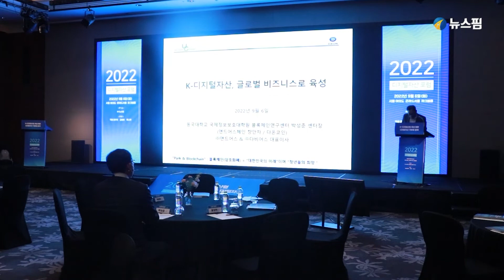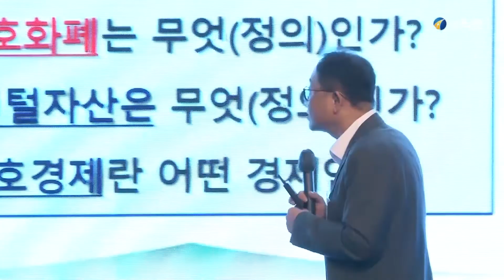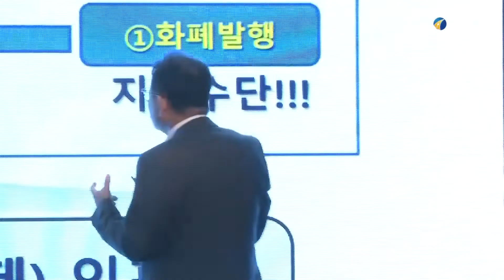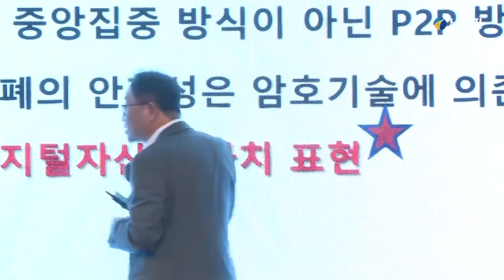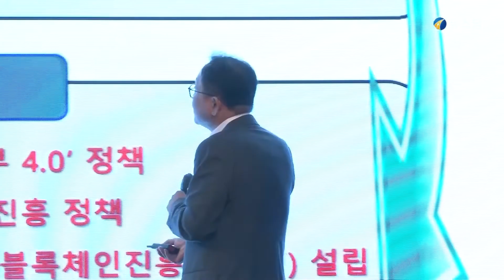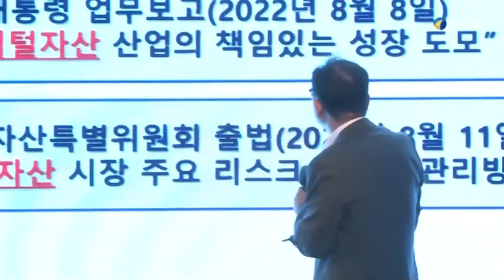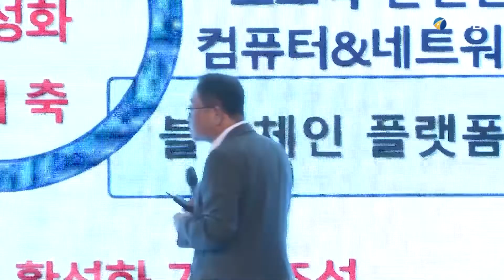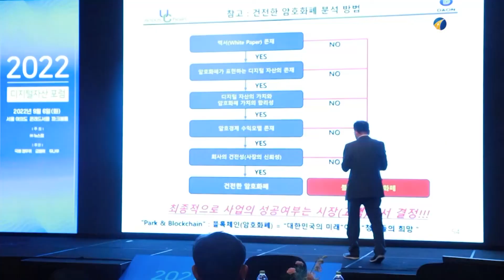뉴스핌 디지털자산 포럼 주제발표①｜박성준 동국대 블록체인연구센터장 교수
뉴스핌은 6일 서울 여의도 콘래드호텔에서 'K-디지털산업 육성 위한 디지털자산 기본법 모색'이란 주제로 '디지털자산 포럼'을 개최했다.